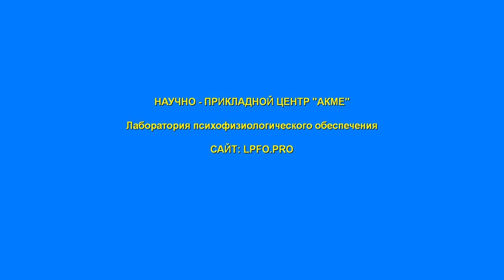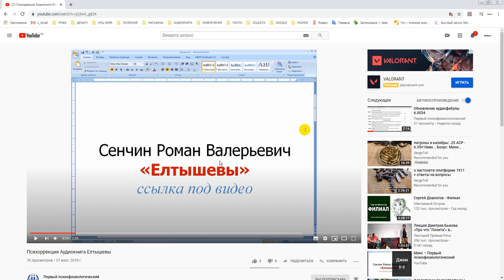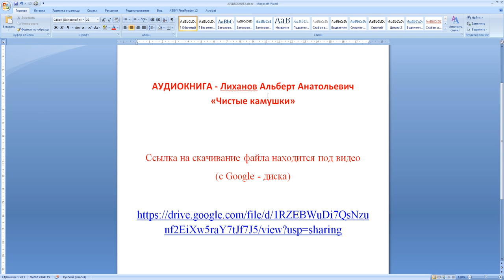Чистые камушки А Лиханов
Ссылка на скачивание аудиофайла ведет на  Google - диск